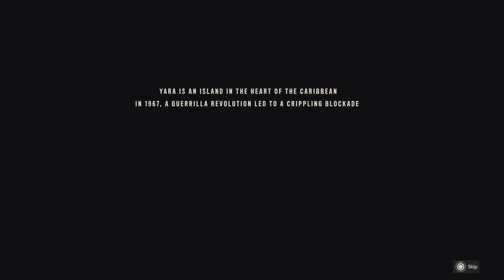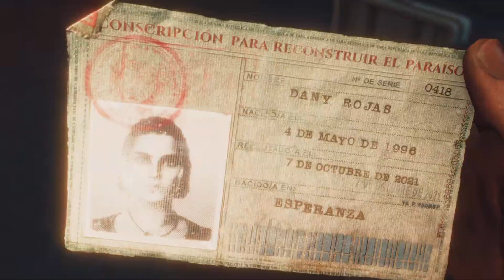FARCRY 6 ps5 gameplay pt1